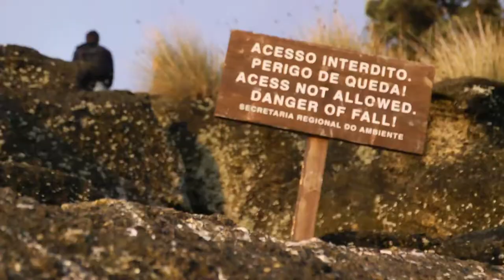Red Bull Cliff Diving World Series 2013 Azores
Gary Hunt takes his first 2013 Red Bull Cliff Diving World Series victory in the Azores, Portugal
Pure cliff diving directly off the cliff face, the reigning champion on top of the rankings and the youngest athlete on the podium -- the circular-shaped Vila Franca do Campo islet offshore from São Miguel in the Azores archipelago made for the perfect background of the third stop of the current World Series season.